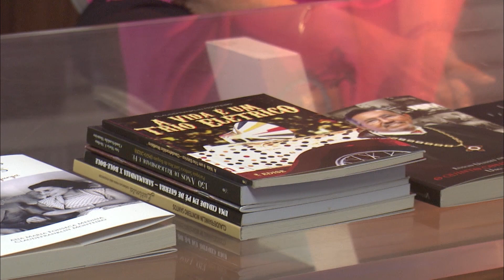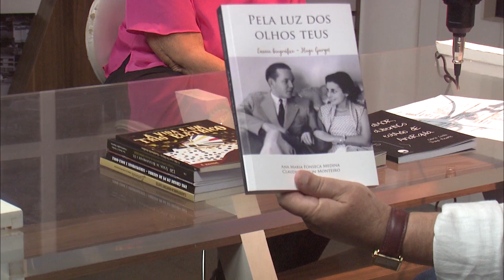Programa "Expressão" exibido em 27/01/2023 | Bloco 1